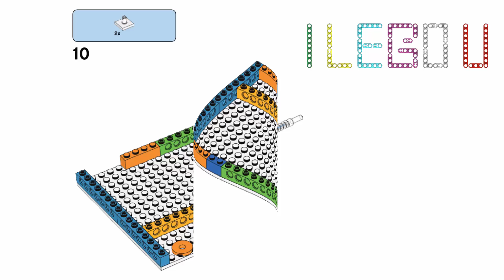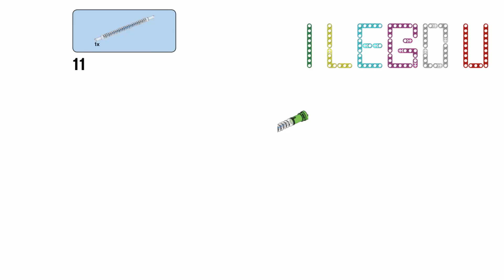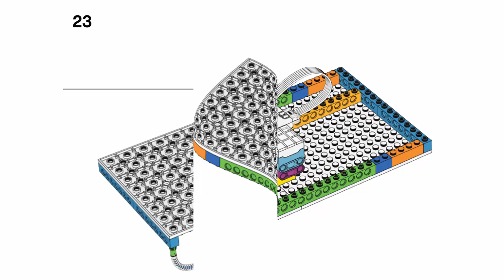LEGO SPIKE ESSENTIALS A-MAZE-ING Building Instructions - LEGO A-MAZE-ING TUTORIALS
In this video tutorial, I will show the building instructions to make "A-MAZE-ING" from Lego SPIKE ESSENTIAL.

Essential consists of a main elementary classroom brick set with a wide variety of LEGO® elements and intelligent hardware, along with the intuitive SPIKE™ App, all of which is accompanied by a selection of unit plans and comprehensive online and in-app support.

LEGO® Education SPIKE™ Essential comes with 10 different unit plans, each with a unique learning promise, summarizing what your students will learn over the course of the unit.

1. Great Adventures: Creating Interactive Stories.
2. Amazing Amusement Park: Engineering a Fun Day Out.
3. Happy Traveler: Programming Your Way Around Town.
4. Crazy Carnival Games: Playing with Energy Transfer and Collision.
5. Quirky Creations: Engineering Cool School Hacks.
6. Science – See It! Hear It! Build It!
7. Science in Nature and Our Daily Life
8. Animals and their Environments
9. Science Connections
10. Science We Cannot See
Essential Combined: Combine LEGO® Education SPIKE™ Essential and LEGO® Education BricQ Motion Essential to challenge your students’ STEAM knowledge and push their creativity to new heights!